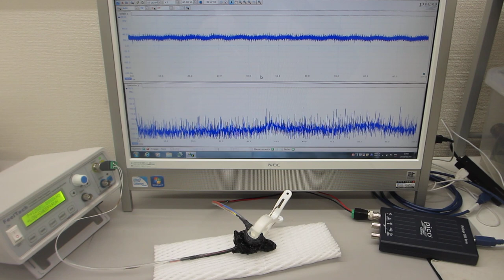超音波伝搬現象の分類に基づいた、超音波プローブの製造技術